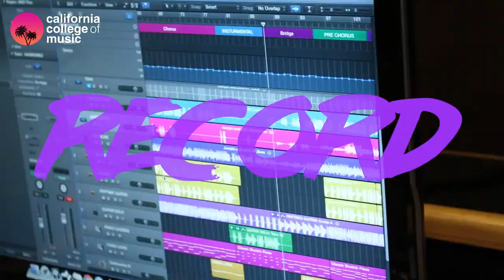California College of Music ALUMNI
Original music videos, music production work, and other projects by California College of Music